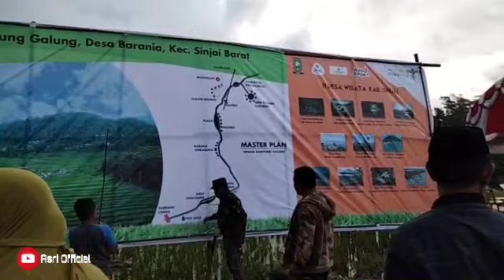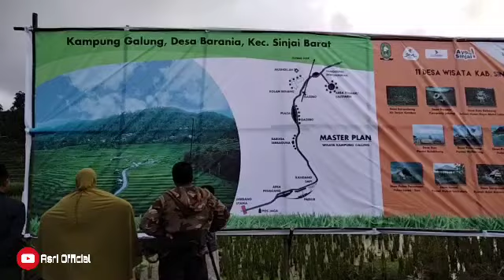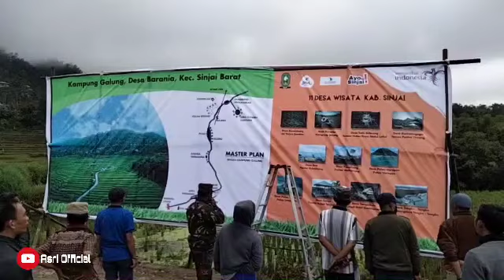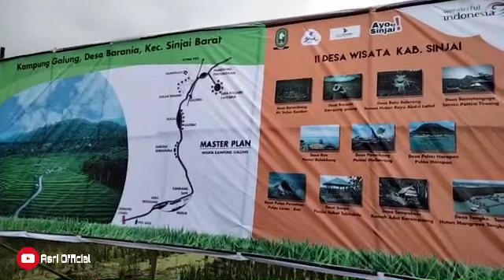Suasana Kampoeng Galung Sinjai Barat Menjelang Kedatangan Menteri Pariwisata